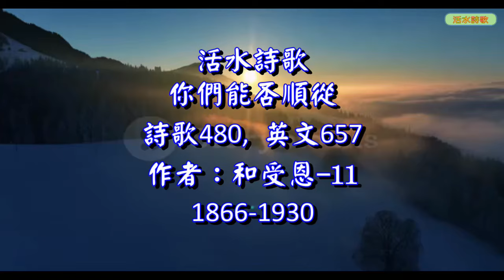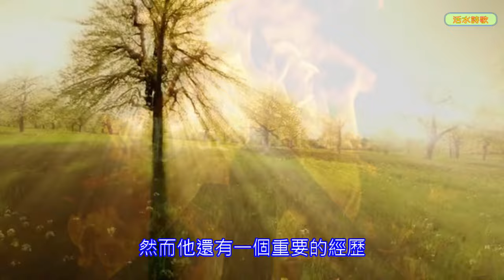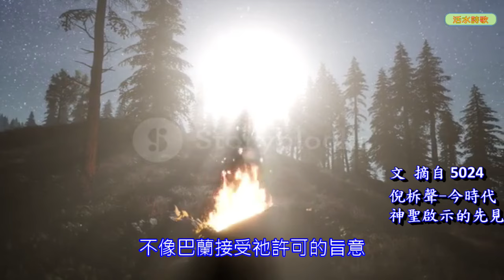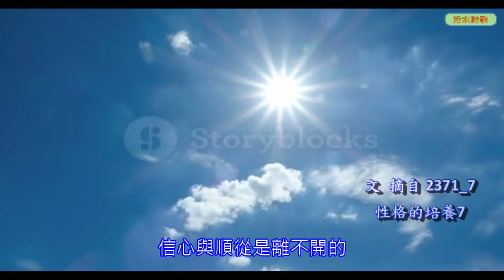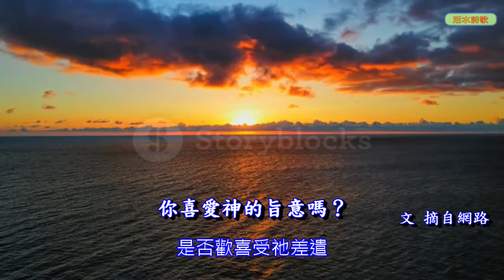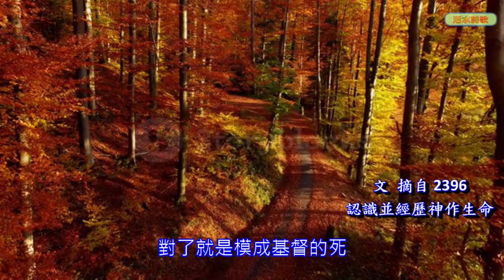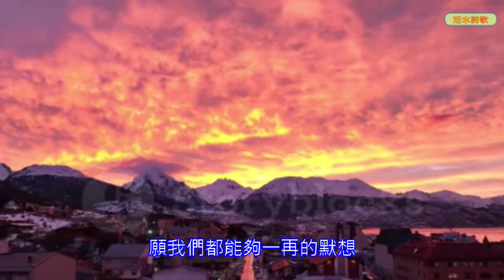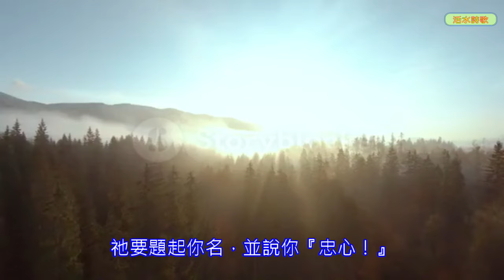和受恩詩歌故事-11:你們能否順從(480)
活水詩歌系列：和受恩詩歌故事-11:你們能否順從(480)
大本詩歌第480首，英文詩歌第657首。詩歌的作者是名來華宣教士：和受恩(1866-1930)所寫的。
信心的榜樣、順從的榜樣，在和教士身上都是膾炙人口的。
歌詞：

1
你們能否順從 你一切的主，
如果地要震動，天象要翻覆？
你們能否相信，神與你同在，
就是災禍忽臨，必定不見害？
2
你們能否順從 所事奉的主，
不稍軟弱、驚恐，也不稍讓步？
雖然你的前途 好像是死路，
此時能否順服，而不一自顧？
3
你真能否順從，如果主召你
加入前線進攻，抵禦兇仇敵？
你真能否立前，歡喜受差遣？
你真能否爭戰，直到晚色遍？
4
能否？我的弟兄，你神已久等，
應當服祂權柄，遵行祂命令。
你若作主精兵，當祂再降臨，
祂要題起你名，並說你『忠心！』

全台灣基督徒聚會的地點： This film is not for profit, it is only used for church spiritual education.